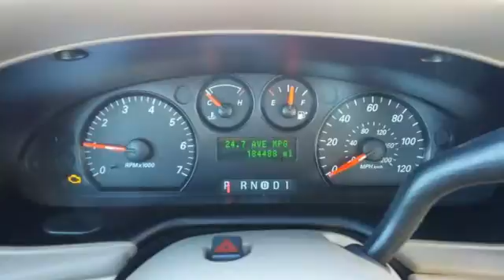2007 Ford Taurus Rochester MN Winona, MN FA164057 - SOLD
Year: 2007
Make: Ford
Model: Taurus
Trim: SE
Engine: Vulcan 3.0L V6 12V
Transmission: 4-Speed Automatic with Overdrive
Color: Beige
Mileage: 184471
Stock #: FA164057
VIN: 1FAFP53U57A206667

Address:
4900 Hwy 52 North